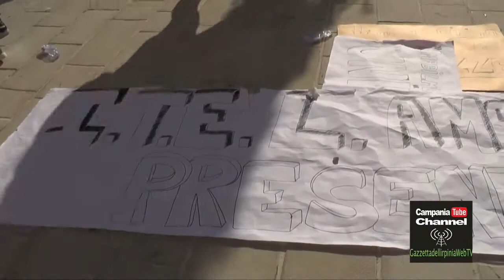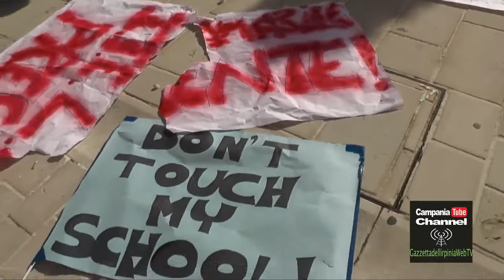RUBRICA PASSA LA NOTIZIA ATTUALITA' SCIOPERO STDENTI PROVINCIA DI AVELLINO 21 NOVEMBRE 2016.mp4